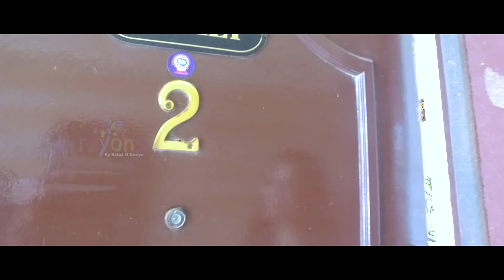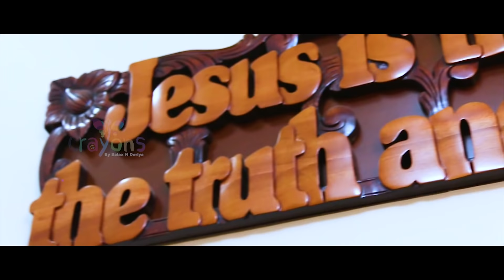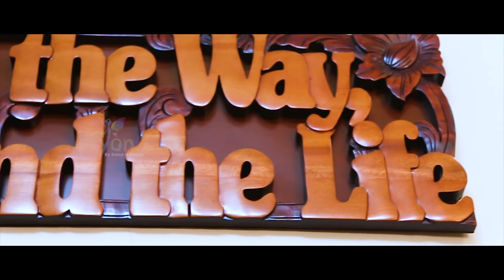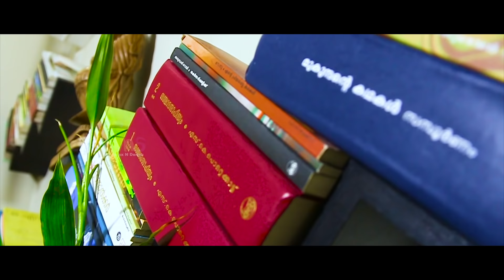MY HOME TOUR - Exploring Our Home Styles -Exclusive Home Tour Video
Watch My Home Tour Video